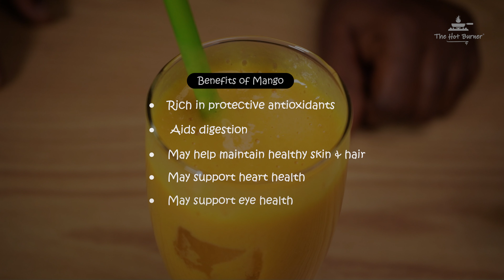This Drink Will Give You Smooth And Glowing Skin | Mango Smoothie Recipe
This is an easy and interesting drink to make. This mango shake is high in carbohydrate and fibre. High in protein and calcium.

Mango
Brown Sugar
Milk
Salt